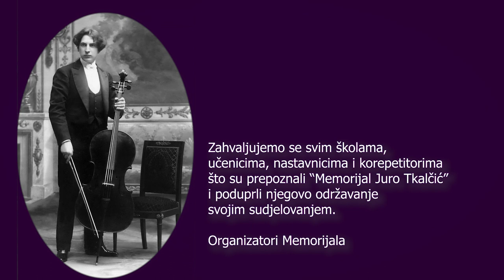3. memorijal Juro Tkalcic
3. Memorijal Juro Tkalcic, 17. veljače 2024. Glazbeno učilište Elly Bašić, Zagreb

1. Uvodna riječ
- Enriko Četinić, prof., inicijator Memorijala i predsjednik
Programskog i Organizacijskog odbora
- Bernarda Debuš Redžić, prof. savjetnik, Glazbeno
učilište Elly Bašić, Zagreb, suorganizator
- mr. sc. Barbara Kristofich Ambruš, prof., upravitelj,
Zaklada InnoLab, generalni pokrovitelj i suorganizator

2. Predavanje “Juro Tkalčić, život i djelo”
- Mauro Šestan, prof. savjetnik

3. J. Tkalčić: Starinska, op.3, br.3

Izvodi: Tonka Briški, violončelo, V. o.
Klavirska pratnja: prof. Domagoj Gušćić
Nastavnik: Bernarda Debuš Redžić, prof. savjetnik
Glazbeno učilište Elly Bašić, Zagreb

4. J. Tkalčić: Ljubavna pjesma, op.3, br.4

Izvodi: Sara Kolar, violončelo, I. s.
Klavirska pratnja: Petra Kukavica, prof.
Nastavnica: Dora Merle, prof.
Glazbena škola Frana Lhotke, Sisak

5. J. Tkalčić: Sanjarenje

Izvodi: Bela Marinković, violina, VI. o.
Nastavnik: Luka Magdalenić, prof.

6. J. Tkalčić: Ljubavna pjesma, op.3, br.4

Izvodi: Ema Papež, violončelo, I. s.
Klavirska pratnja: Anamaria Bilandžić, mag. muz.
Nastavnica: Vanda Jakšeković, mag. muz.
Glazbena škola Pavla Markovca, Zagreb

7. J. Tkalčić: Pjesmica, op.2, br.1

Izvodi: Tomislav Zadro, violončelo, I. s.
Nastavnica: Bernarda Debuš Redžić, prof. savjetnik

8. J. Tkalčić: Ljubavna pjesma, op.3, br.4

Izvodi: Martin Furić Čunko, violončelo, II.s.

9. J. Tkalčić: Hajd u kolo, op.5, br.2

Izvodi: Magdalena Komljenović, violončelo, III.s.

Škole sudionici Memorijala:
Glazbena škola Pavla Lhotke, Sisak
Glazbena škola Ivana Matetića Ronjgova, Rijeka